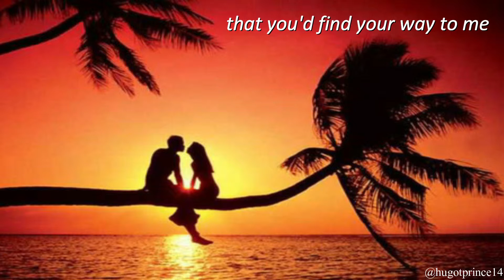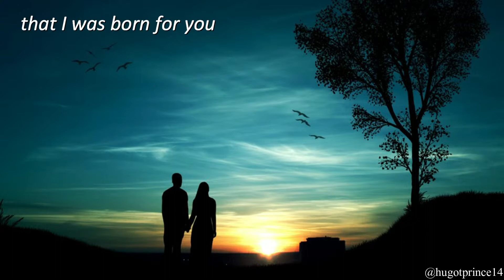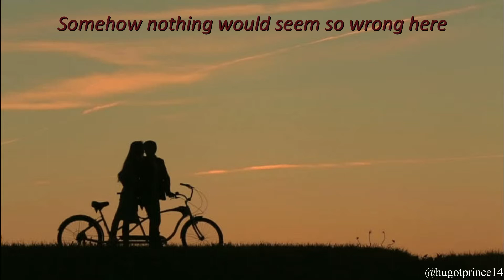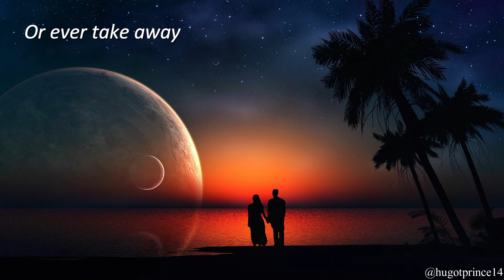David Pomeranz - Born For You (Lyric Video)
Born For You by David Pomeranz Lyric Video ©hugotprince14